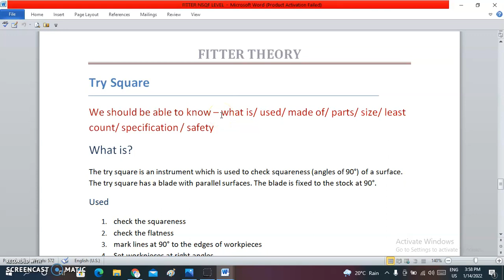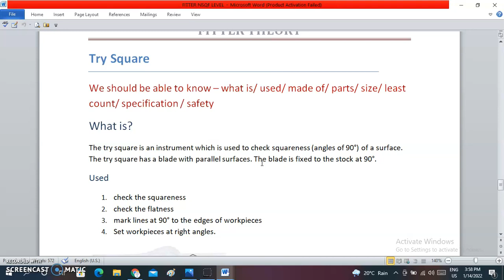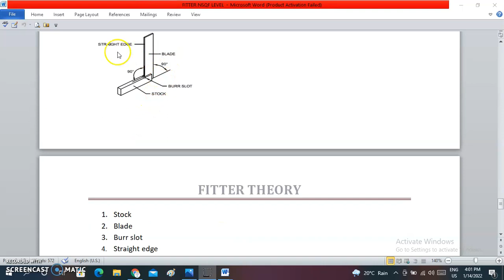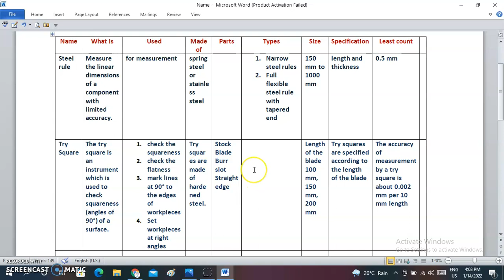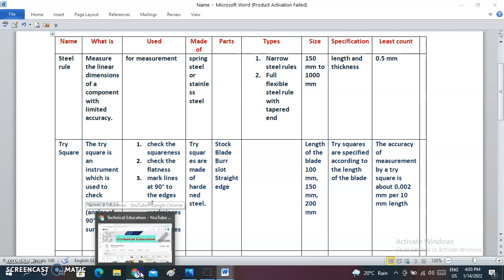Try square (class -4) [ what is/used/made of/parts/size/least count/specification/safety ]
Try Square
We should be able to know – what is/used/made of/parts/size/least count/specification/safety
What is?
The try square is an instrument which is used to check squareness (angles of 90°) of a surface. The try square has a blade with parallel surfaces. The blade is fixed to the stock at 90°.
Used
1. check the squareness
2. check the flatness
3. mark lines at 90° to the edges of workpieces
4. Set workpieces at right angles.
Made of
Try squares are made of hardened steel.
Parts
1. Stock
2. Blade
3. Burr slot
4. Straight edge
Size
 Length of the blade 100 mm, 150 mm, 200 mm
Least count
The accuracy of measurement by a try square is about 0.002 mm per 10 mm length
Specification
Try squares are specified according to the length of the blade
Safety about try square
1. In order to keep the try square accurate, care should be taken not to drop it
2. Always keep the try square at right angles to the surface.